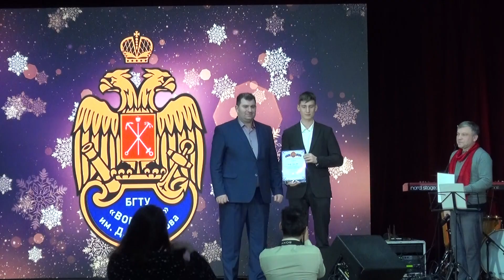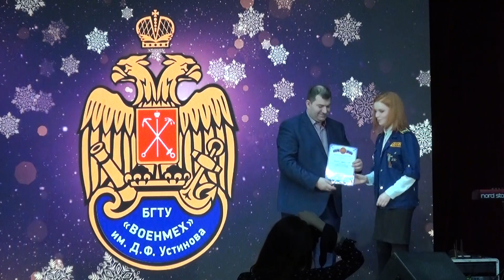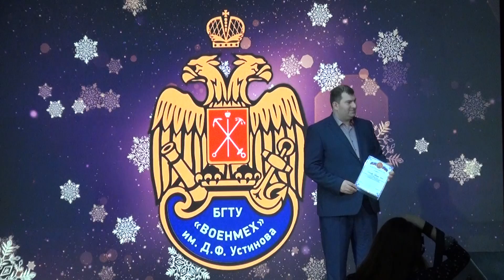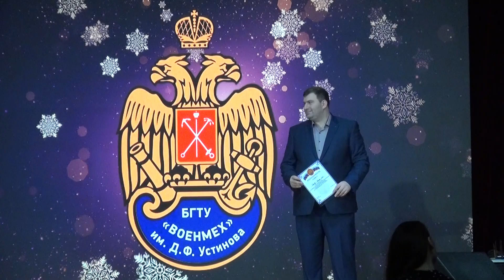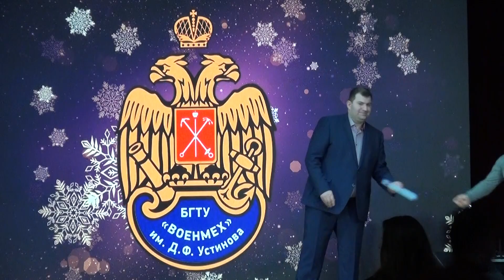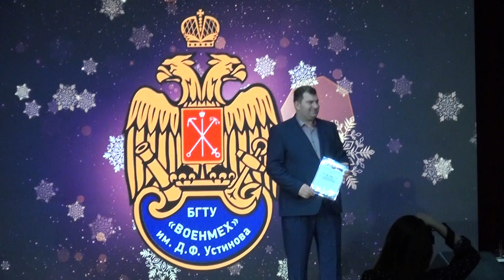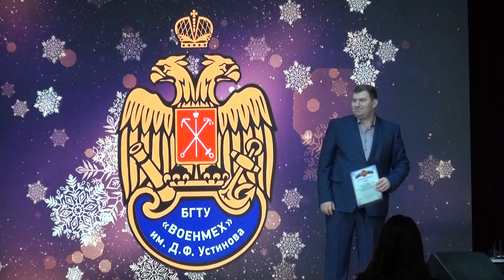2019 12 19 21 М.Г. Гогуадзе - Награждение студентов